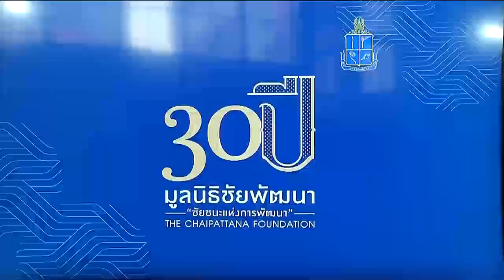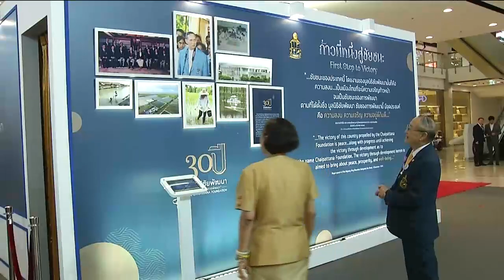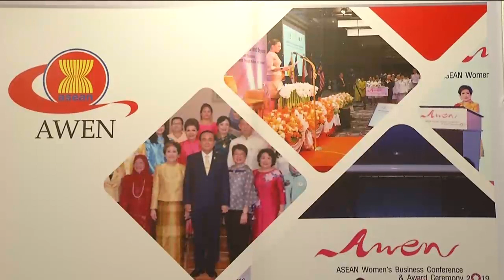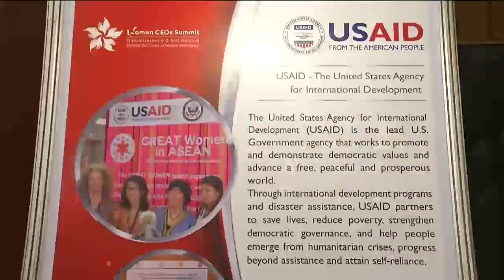ข่าวในพระราชสำนัก 30 ต.ค. 62